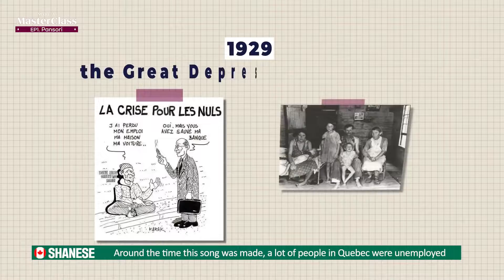MOFA MasterClass ep 1 Pansori 101 1080p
In the first class of KOREAZ's new series 'MasterClass', we had so much fun learning from the basics of pansori to application from the professional vocalist Ko Yeong Yeol. So great to get to know traditional music and sound effects from all over the world, shared by our leader from the US and the juniors from Vietnam, Romania, and Canada.
The joint performance stage will be revealed in the next episode, don't miss it!
KOREAZ 새로운 시리즈 '마스터클래스' 첫 번째 수업에서는 소리꾼 고영열님에게 직접 판소리의 기초부터 응용까지 재밌게 배워보았습니다. 미국에서 온 리더와 베트남, 루마니아, 캐나다에서 온 주니어가 공유하는 세계 각국의 전통 음악과 국가별로 다른 의성어까지 함께 알아가는 시간이었습니다.
열심히 배운 판소리 가락으로 모두의 목소리가 하나되는 합동 공연 무대는 바로 다음 편에서 공개됩니다, 절대 놓치지 마세요!